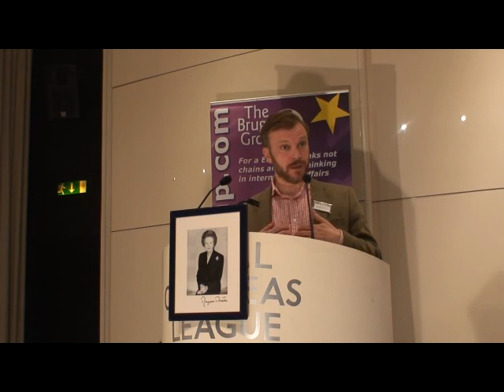Dr Andrew Lilico at Bruges Group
One of the most interesting talks at any eurosceptic meeting of 2012 - delivered at Bruges Group All Day International, November 2012.